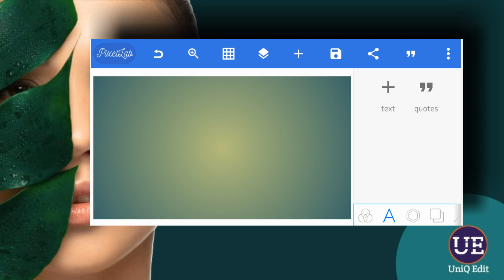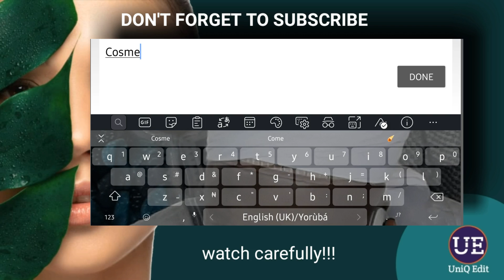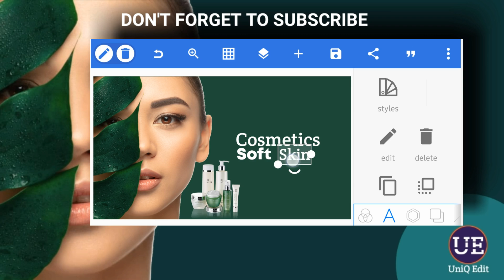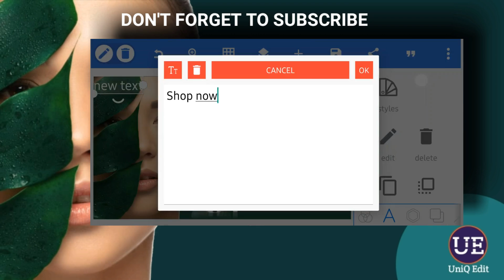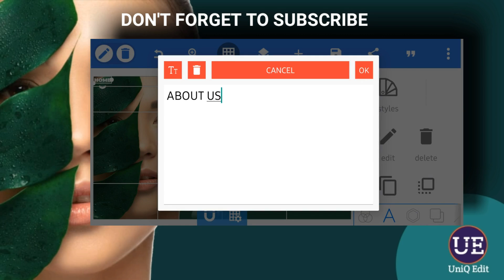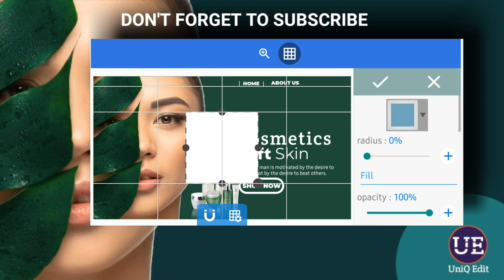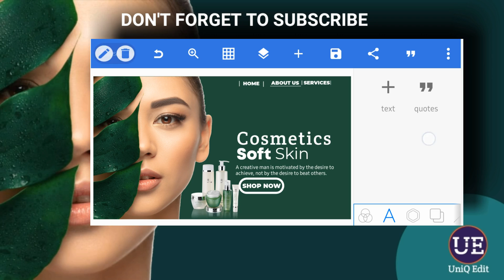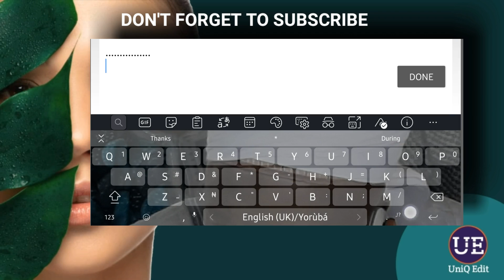How to create stunning banner on android|poster graphics tutorial|using pixellab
Hi guys! I'm here again with another exciting tutorial on how to design banner using pixellab..